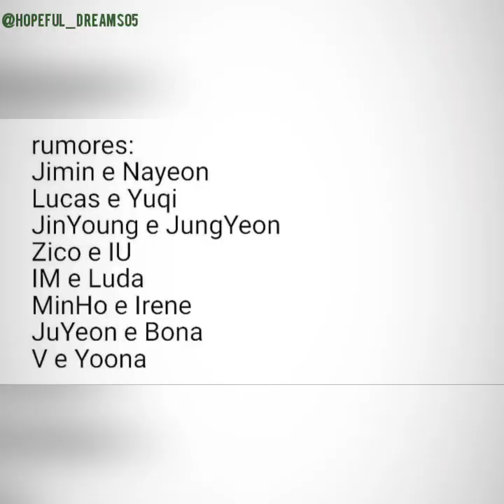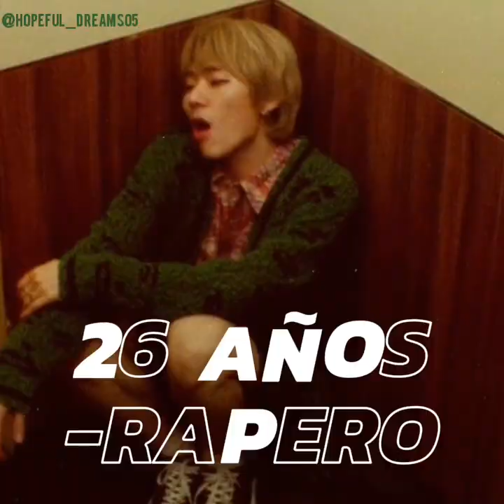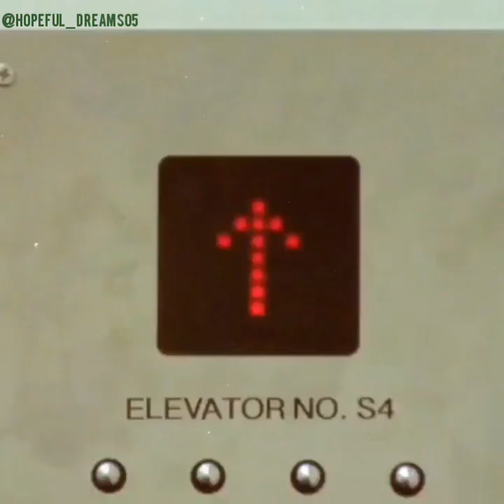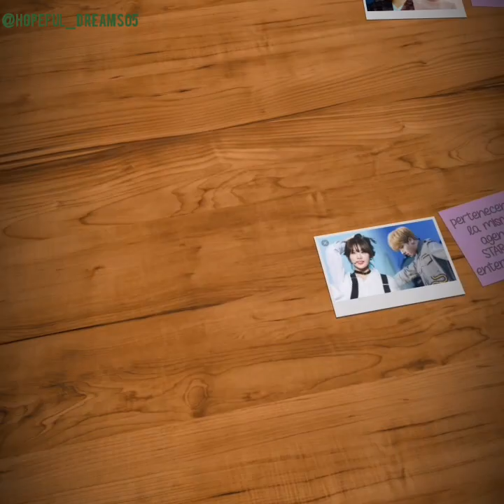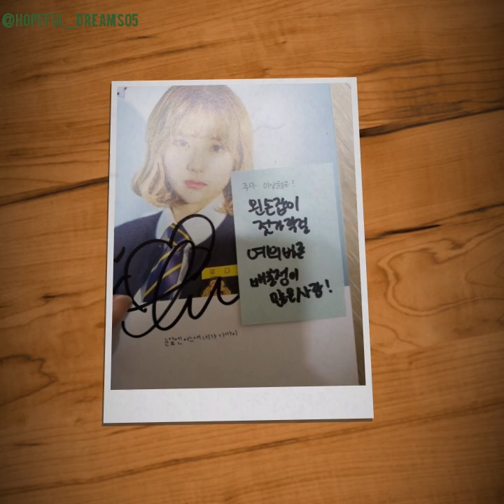Jennie y kai |yuqi y lucas| iu y zico| I.M y Luda |Jisoo y mino| y las demás parejas según DISPACHT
🔍si desean más contenido pueden seguir estas cuentas 🔍